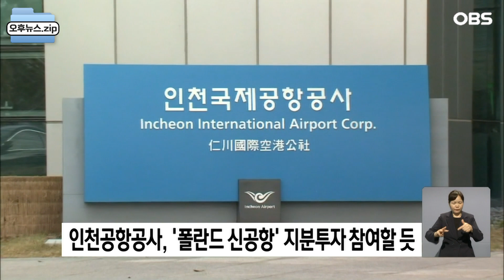[오후뉴스 모음집] 라덕연 일당 수수료 창구 역할 갤러리 압수수색ㅣ고양 CJ라이브시티 아레나, 15일부터 공사 일시 중단ㅣ인천공항공사, '폴란드 신공항' 지분투자 / OBS 뉴스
SG 증권발 폭락 사태를 수사하는 검찰이 투자자문업체 대표
라덕연 씨와 그 일당의 수수료 창구로 의심받는 갤러리를 압수수색했습니다.
서울남부지검 금융증권범죄합동수사단은 서울 강남구 한 갤러리와
갤러리 대표 주거지에 검사와 수사관을 보내 회계장부 등 자료를 확보하고 있습니다.
검찰은 라 씨 일당이 투자자들에게 갤러리에서 그림을
구매하는 것처럼 결제하게 한 뒤, 그림은 보내지 않는
 수법으로 투자 수수료를 챙긴 것으로 보고 있습니다.

지난 2021년
고양시 장항동 일대에서 착공한
볼 형태의 음악 전문 공연장,
'CJ라이브시티 아레나' 공사가
원자재 가격과 인건비 상승 여파로 일시 중단했습니다.
고양시에 따르면 3월말 기준으로 공정률 17%를 보인
CJ라이브시티 아레나는 건설비가 급증한 탓에 계약 조건 변경을 위한
재협의차 15일부터 공사를 멈췄습니다.
CJ라이브시티 관계자는 "불필요한 비용 발생 등을 억제하기 위한
결정으로, 공사가 재개되면 내년 완공 목표에 맞출 수 있도록 최대한 노력하겠다"고 말했습니다.

인천국제공항공사의 폴란드 신공항 사업에 대한
지분투자 계획이 탄력을 받을 것으로 전망됩니다.
인천공항공사는 한국개발연구원 KDI의 예비타당성조사 결과,
투자손실과 수익성 보전방안 마련 등의 선결조건 이행을
전제할 경우 타당한 것으로 나왔다고 밝혔습니다.
공항공사는 앞으로 KDI가 제시한 선결조건 이행을 위해 폴란드 측과
협상해 폴란드 신공항 사업 입찰 참여 후속 절차를 진행할 계획이라고 설명했습니다.

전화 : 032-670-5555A